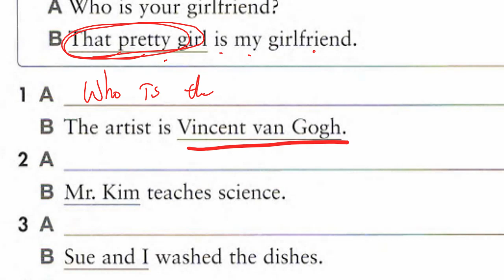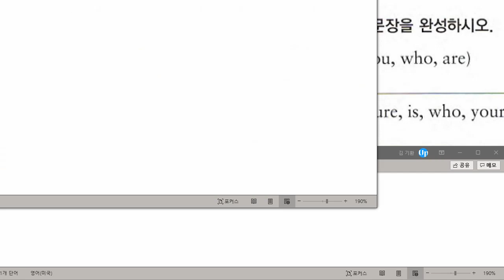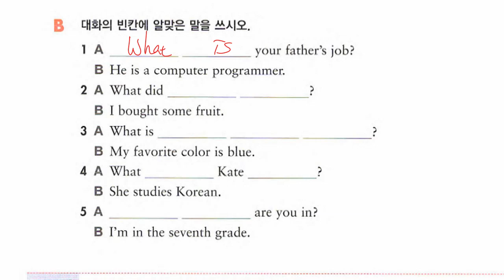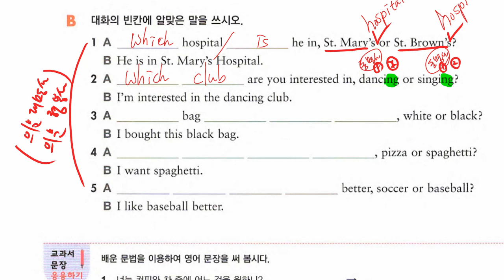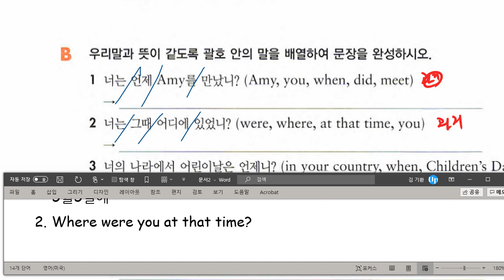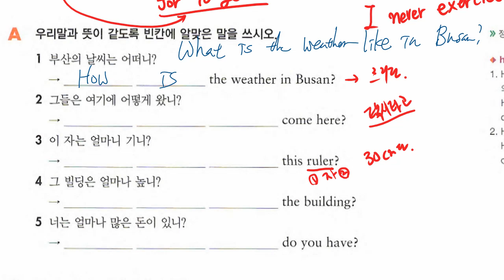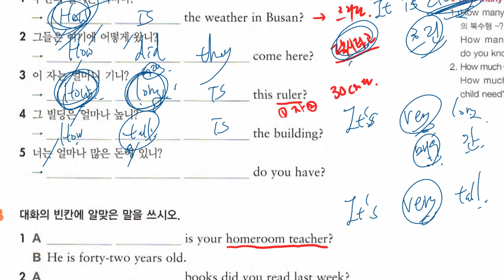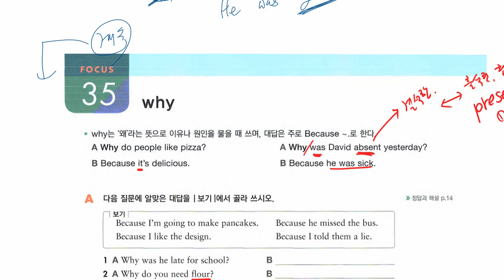중1 2021 06 15 문법 의문사